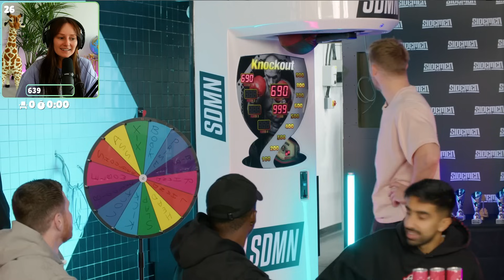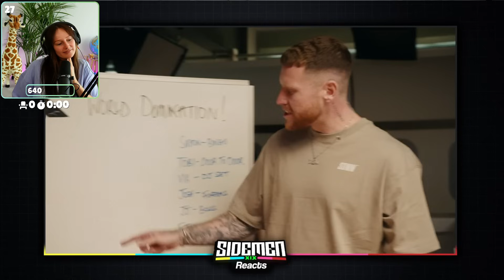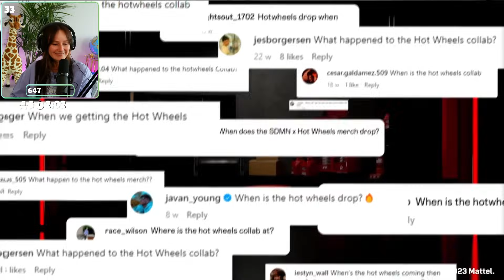Freya Reacts to SIDEMEN 10 YEAR ANNIVERSARY MUKBANG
/ freydot
⏰  TikTok Clips:

 / freyzplayzclips